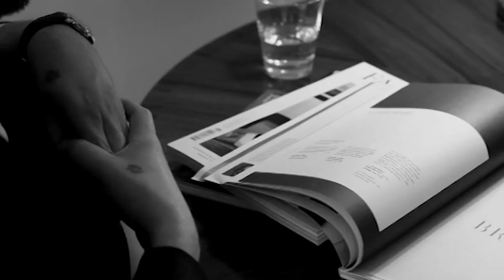A conversation with John Lancaster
CEO Carin King talks with John Lancaster of JLSA. He answers questions such as 'what should a man wear in a London bar?', 'How do you develop style?' and 'How should you budget for your wardrobe?'.